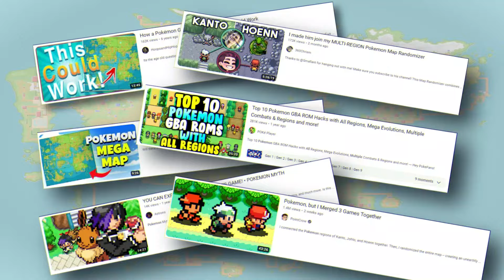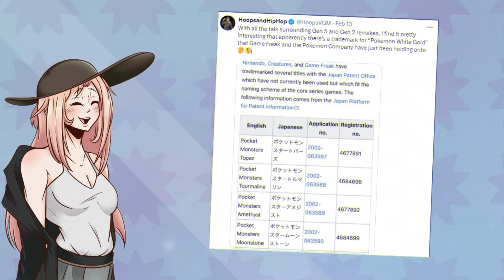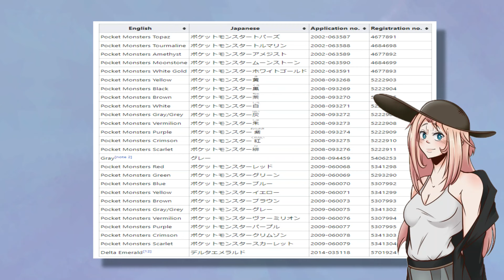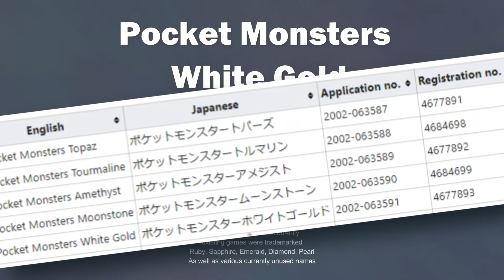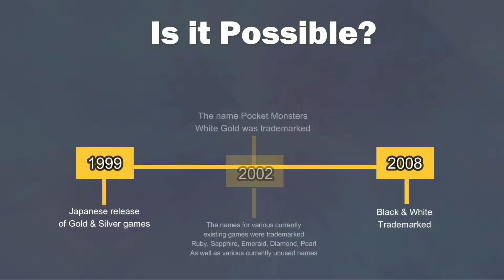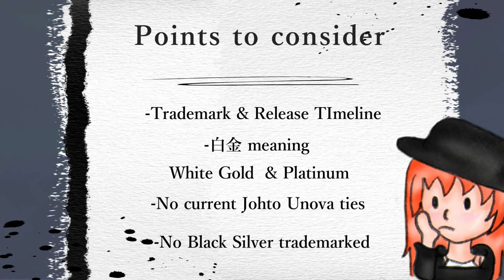| WHITE GOLD | The Next Pokemon Games? Is it Possible?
Thanks for clicking onto this video.
In this video we will be looking at the trademarked game title POCKET MONSTERS WHITE GOLD which has been a hot topic within the Pokemon fan community lately.

Here we will look at various different aspects of this trademarked name, including one very important factor relating to the japanese language, to discuss and determine just how likely a Pokemon White Gold game really is.

I own no aspect of Pokemon, this video is intended purely for entertainment and educational purposes